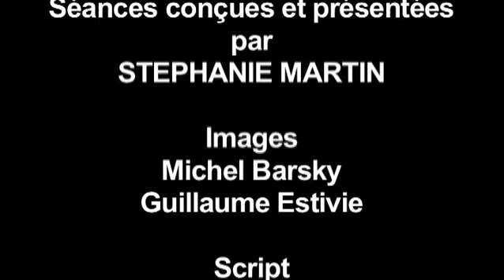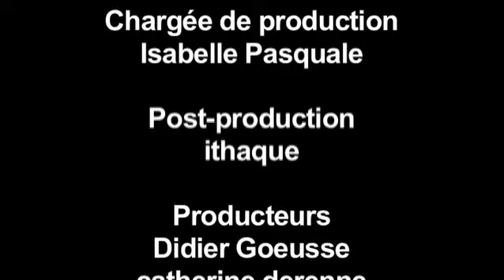Abdos Fessiers - Programme fitness complet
Chez vous des exercices différents chaque jour de la semaine pour renforcer abdos et fessiers !Stéphanie a conçu spécialement pour VOUS de programme de 5 séances différentes d'abdos fessiers de 20' chacune. Les séances sont diversifiées pour vous garantir une plus grande efficacité. Vous pourrez ainsi travailler chez vous vos abdominaux et vos fessiers, et pour ne pas vous lasser, à raison d'un cours par jour sans refaire une deuxième fois le même exercice. Cette variété est pour vous l'assurance de ne pas imprégner dans vos muscles une routine qui rendrait le travail moins efficace. les exercices proposés sont issus du fitness, du yoga, du pilates et de la gymnastique traditionnelle.
Chaque séance se décompose ainsi :
- échauffement
- passage au sol
- gainage
Si vous le souhaitez et en fonction de votre niveau vous pouvez bien sûr enchaîner plusieurs séances mais Stéphanie vous recommande de ne pas dépasser 3 séances.